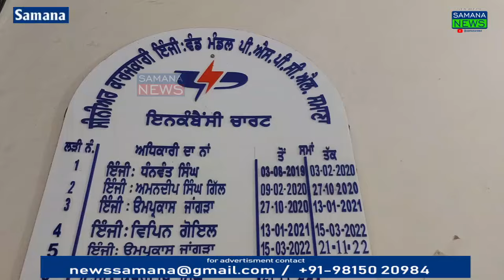⚡ਬਿਜਲੀ ਕਰਮਚਾਰੀ 3 ਦਿਨ ਦੀ ਹੜਤਾਲ ਤੇ ਲੀਤੀ ਸਮੂਹਿਕ ਛੂਟੀ ਆਪਣੀ ਮੰਗਾ ਨੂੰ ਲੈਕੇ ਪ੍ਰਦਰਸ਼ਨ✊ ਫੌਲਤ ਲਈ ਸਰਕਾਰ ਜਿੰਮੇਵਾਰ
⚡ਬਿਜਲੀ ਕਰਮਚਾਰੀ 3 ਦਿਨ ਦੀ ਹੜਤਾਲ ਤੇ ਲੀਤੀ ਸਮੂਹਿਕ ਛੂਟੀ | ਆਪਣੀ ਮੰਗਾ ਨੂੰ ਲੈਕੇ ਕਰ ਰਹੇ ਪ੍ਰਦਰਸ਼ਨ✊ ਕੋਈ ਵੀ ਬਿਜਲੀ ਫੌਲਤ ਲਈ ਸਰਕਾਰ ਜਿੰਮੇਵਾਰ ਸਰਕਾਰ ਸਾਡੀ ਮੰਗਾਂ ਨੂੰ ਲਟਕਾਏ ਜਾ ਰਿਹਾ

ਪੰਜਾਬ ਦੇ ਪਾਵਰਕਾਮ ਦੇ ਮੁਲਾਜ਼ਮ ਆਪਣੀ ਮੰਗਾਂ ਨੂੰ ਲੈ ਕੇ ਸੂਬੇ ਭਰ ਦੇ ਵਿੱਚ ਤਿੰਨ ਦਿਨ ਦੀ ਸਮੂਹਿਕ ਛੁੱਟੀ ਲੈ ਕੇ ਚਲੇ ਗਏ ਹਨ ਔਰ ਇਸ ਦੌਰਾਨ ਉਹਨਾਂ ਵੱਲੋਂ ਪੂਰੇ ਸੂਬੇ ਦੇ ਬਿਜਲੀ ਬੋਰਡ ਦਫਤਰਾਂ ਦੇ ਬਾਹਰ ਆਪਣੀ ਮੰਗਾਂ ਲੈ ਕੇ ਪਾਵਰ ਕਾਮ ਮੈਨੇਜਮੈਂਟ ਦੇ ਖਿਲਾਫ ਪ੍ਰਦਰਸ਼ਨ ਕੀਤਾ ਜਾ ਰਿਹਾ ਅਤੇ ਉਹਨਾਂ ਦਾ ਕਹਿਣਾ ਹੈ ਕਿ ਪਾਵਰ ਕਾਮ ਦੇ ਜਿਹੜੇ ਉੱਚ ਅਧਿਕਾਰੀ ਹੈ ਮੁਲਾਜ਼ਮਾਂ ਦੀ ਮੰਗਾਂ ਨੂੰ ਅਣਦੇਖੀ ਕਰਨੇ ਲੰਬੇ ਸਮੇਂ ਤੋਂ ਜਿਹੜੇ ਤਰੱਕੀਆਂ ਮੁਲਾਜ਼ਮਾਂ ਦੀ ਹੋਣੀ ਉਸ ਨੂੰ ਨਹੀਂ ਕੀਤਾ ਜਾ ਰਿਹਾ ਅਤੇ ਜਿਹੜੇ ਪੱਤੇ ਮੁਲਾਜ਼ਮਾਂ ਦੇ ਉਹ ਨਹੀਂ ਦਿੱਤੇ ਜਾ ਰਹੇ ਜਿਸ ਨੂੰ ਲੈ ਕੇ ਮੁਲਾਜ਼ਮਾਂ ਦੇ ਵਿੱਚ ਪਾਵਰ ਕਾਮ ਦੇ ਮੈਨੇਜਮੈਂਟ ਦੇ ਖਿਲਾਫ ਗੁੱਸਾ ਹੈ ਇਸੀ ਨੂੰ ਲੈ ਕੇ ਤਿੰਨ ਦਿਨ ਦੀ ਛੁੱਟੀ ਤੇ ਗਏ ਜੇ ਬਿਜਲੀ ਖਰਾਬ ਹੁੰਦੀ ਹ ਸਪਲਾਈ ਚ ਵਿਘਨ ਪੈਂਦਾ ਤੇ ਉਸਕੀ ਜਿੰਮੇਦਾਰੀ ਸਰਕਾਰ ਅਤੇ ਪਾਵਰ ਕਾਮ ਦੇ ਮੈਨੇਜਮੈਂਟ ਦੀ ਹੋਵੇਗੀ ਸਾਡੀ ਨਹੀਂ ਹੋਵੇਗੀ

ਬਾਈਟ-1 ਬਿਜਲੀ ਬੋਰਡ ਦੇ ਇੰਜੀਨੀਅਰ ਅਤੇ ਮੁਲਾਜ਼ਮਾਂ ਦੀ
ਬਾਈਟ-2 ਸਮਾਣਾ ਪਾਵਰ ਕਾਮ ਦੇ ਐਕਸੀਅਨ ਕਵਰਦੀਪ ਸਿੰਘ ਨਾਲ ਗੱਲਬਾਤ ਕਰਨ ਤੇ ਉਹਨਾਂ ਨੇ ਕਿਹਾ ਕਿ ਅਸੀਂ ਬਿਜਲੀ ਸਪਲਾਈ ਦੇ ਵਿੱਚ ਵਿਘਨ ਪੈਣ ਤੇ ਸਾਡੇ ਕੋਲ ਕੁਛ ਮੁਲਾਜ਼ਮ ਹਨ ਜੋ ਬਿਜਲੀ ਸਪਲਾਈ ਨੂੰ ਤੁਰੰਤ ਠੀਕ ਕਰਨਗੇ ਇਨ ਮੁਲਾਜ਼ਮਾਂ ਦੀ ਕੁਝ ਮੰਗਾਂ ਜਿਨਾਂ ਨੂੰ ਲੈ ਕੇ ਤਿੰਨ ਦਿਨ ਦੀ ਸਮੋਕ ਛੁੱਟੀ ਤੇ ਗਏ ਹਨ। ਲੇਕਿਨ ਅਸੀਂ ਖਪਤਕਾਰਾਂ ਨੂੰ ਕੋਈ ਮੁਸ਼ਕਿਲ ਦਾ ਸਾਹਮਣਾ ਨਹੀਂ ਕਰਨ ਦੇਵਾਂਗੇ ਸਾਡੇ ਕੁਝ ਕਾਲ ਕੁਝ 50 ਦੇ ਕਰੀਬ ਮੁਲਾਜ਼ਮ ਹਨ ਜੋ ਬਿਜਲੀ ਸਪਲਾਈ ਬਿਘਨ ਪੈਨ ਤੋਂ ਤਰੁਣ ਠੀਕ ਕਰਨਗੇ

ਬਾਈਟ-3 ਕਵਰਦੀਪ ਸਿੰਘ ਐਕਸਿਨ ਪਾਵਰ ਕਾਮ ਸਮਾਣ।

ਪਰਸੋਤਮ ਕੋਸਿਕ ਸਮਾਣਾ